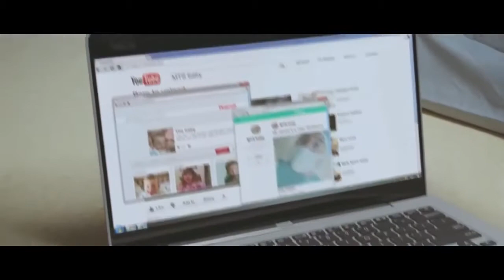Extra Advance New Born Funny Baby is 2050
New Born Baby Extra Ordinary is Future 2050